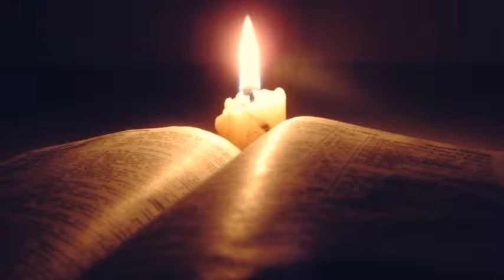HUMAN DESIGN ASTROLOGY: WHATS YOUR TYPE? - Guest, Janet Hickox - FAMP